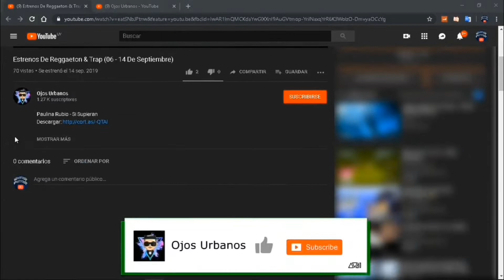Baby Rasta & Gringo Ft. Brray, Wisin & Yandel - En La Disco Remix (Preview 2)